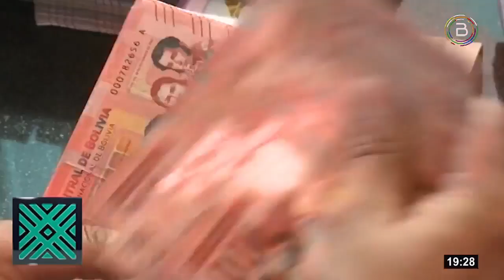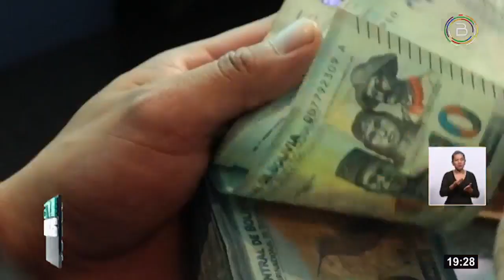Ministerio de Trabajo recibió 396 denuncias por falta de pago de aguinaldos